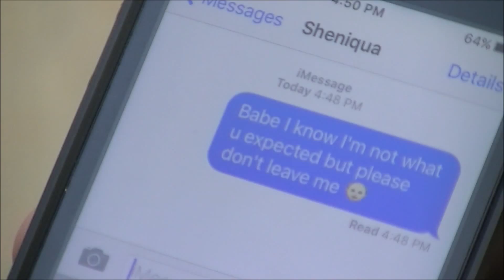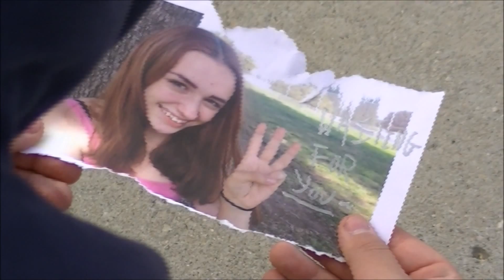Picture Perfect by Garrett Phillips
A desperate chubba boi will pay the ultimate price for love